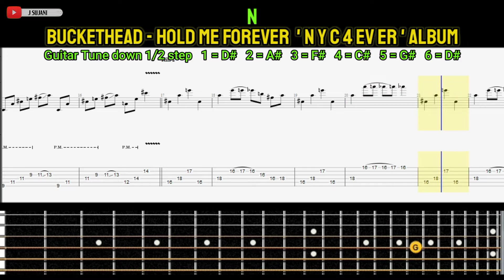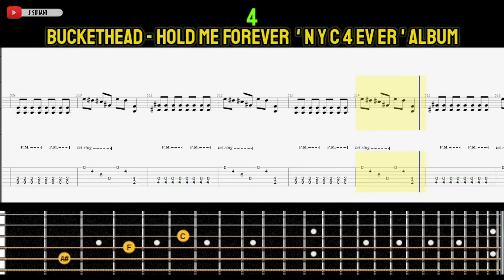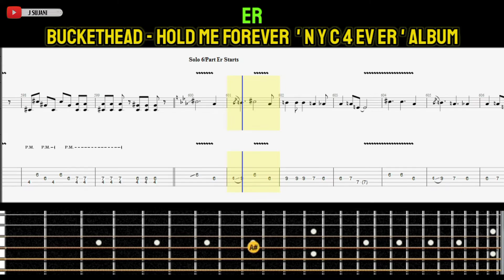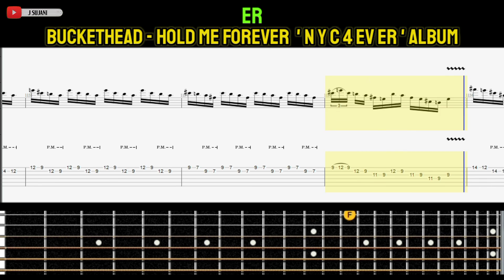Full Album Buckethead - Hold Me Forever "N Y C 4 Ev Er" Pike #65 [Guitar Tabs]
Full Album Buckethead - Hold Me Forever "N Y C 4 Ev Er" Pike #65 [Guitar Tutorial With Tab Animated]

1. N 0:00
2. Y 3:47
3. C 6:20
4. 4 8:01
5. ev 12:47
6. er 14:48

Download tabs Buckethead Album - Hold Me Forever "N Y C 4 Ev Er"  Guitar Solo :